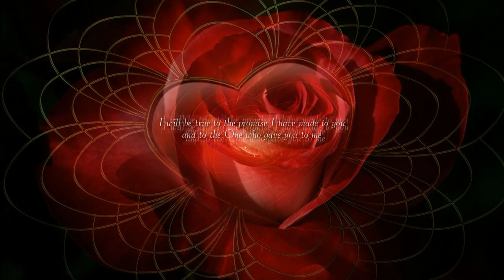I Will Be Here ღღ ††† View in 720p HD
The Lord's desire for us is that we experience incredible life changing love in our lives. Not only from God (Himself) but from those who surround us. He wants us to love God first, then our spouse and subsequently, our children and extended family...and others outside of our families. The words of the Holy Bible are a clear and daily reminder to all of us as to just how deeply and truly God loves us: relentlessly and completely. His desire is that we love one another that way. Beyond our marital union, we should always aspire to serve God in love just as Jesus Christ did. With passion! †††

(4) Charity suffereth long, [and] is kind; charity envieth not; charity vaunteth not itself, is not puffed up,
(6) Rejoiceth not in iniquity, but rejoiceth in the truth;
(7) Beareth all things, believeth all things, hopeth all things, endureth all things.

Lyrics:

Tomorrow morning if you wake up
And the sun does not appear
I... I will be here
If in the dark we lose sight of love
Hold my hand and have no fear
Cause I... I will be here

When you feel like being quiet
When you need to speak your mind
I will listen
And I will be here
When the laughter turns to crying
Through the winning, losing and trying
We'll be together
Cause I will be here

And the future is unclear
As sure as seasons are made for change
Our lifetimes are made for years
So I... I will be here

You can cry on my shoulder
When the mirror tells us we're older
I will hold you
To watch you grow in beauty
And tell you all the things you are to me
I will be here, hmmm

I will be true to the promise I have made
To you and to the One who gave you to me

And just as sure as seasons are made for change